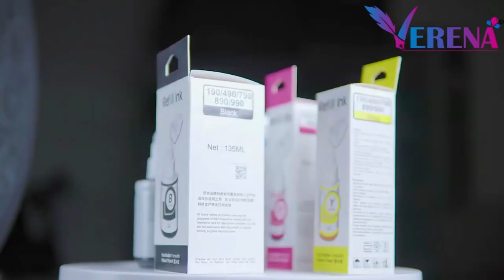Verena G790 Ink Bottle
Vruti Enterprises